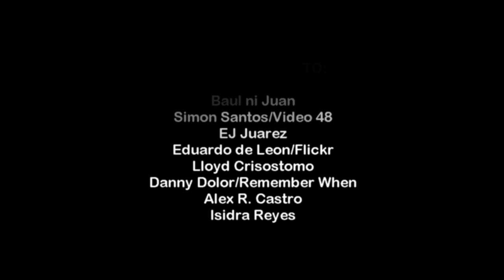PHILIPPINE MOVIE STARS ALBUM (Silent & Pre-War Movie Stars, 1919-1941, Part 3)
September 12, 2019 to September 11, 2020 has been declared as Centennial Year of Philippine Cinema under Proclamation No. 622 signed by President Rodrigo Duterte. It was in September 12, 1919 when DALAGANG BUKID, considered as the first Filipino-produced feature film, was premiered. Jose Nepomuceno, regarded as the Father of Philippine Movies, produced and directed the film.
As a tribute to the movie stars who became part of this history, I featured some of them in this video, from the silent era in 1919 until the talking pictures in 1930s up to the year before the war in 1941.

This is part 3 of Silent & Pre-War Movie Stars (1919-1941).